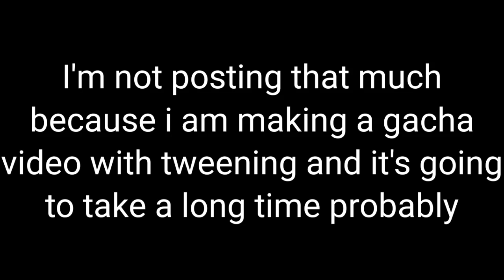Why i haven't been posting that much I guess